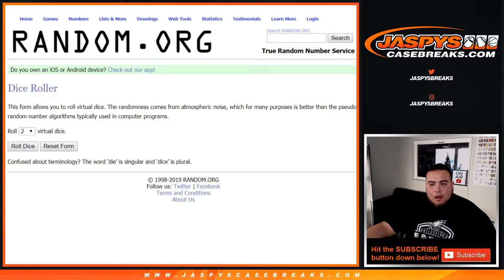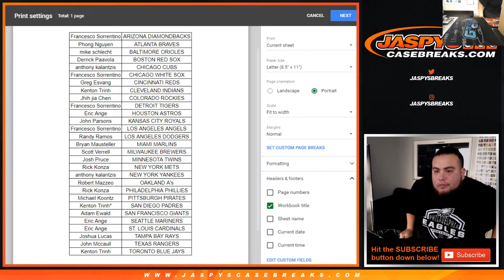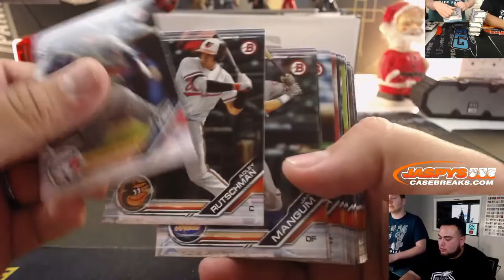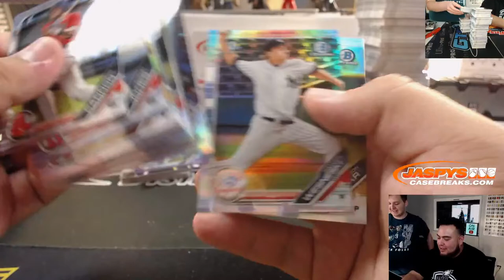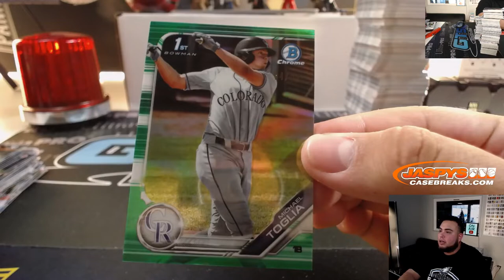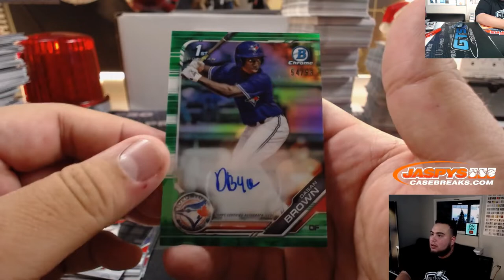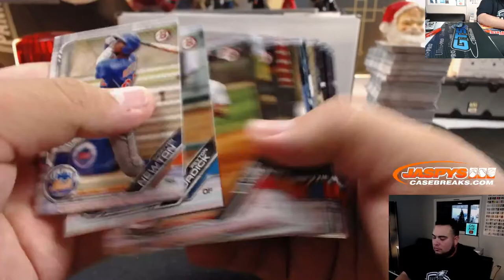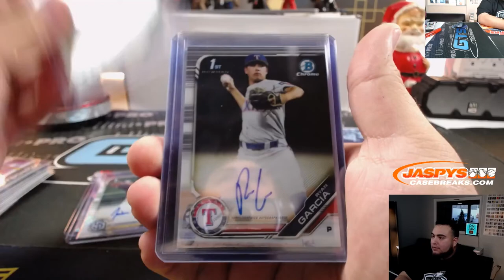MON. 12/9 - 2019 BOWMAN DRAFT BASEBALL SUPER JUMBO 3-BOX 1/2 CASE BREAK #7 *RANDOM TEAMS*